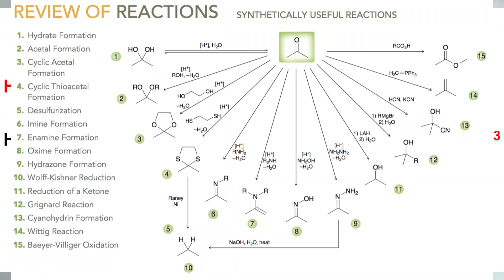MY TOP 5 HARDEST PHARMACY SUBJECTS | philippines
hi it's shay! in this video im going to share my top 5 hardest pharmacy subjects (from 1st yr to 3rd yr) na naging dahilan para sumabog utak ko, ma-challenge ako, and at the same time made me believe in myself and in my potentials :)